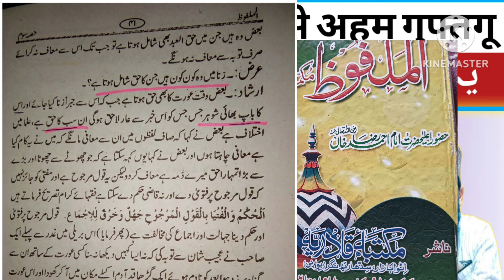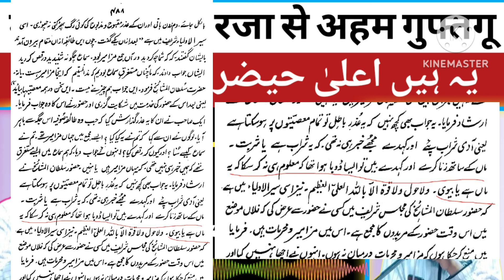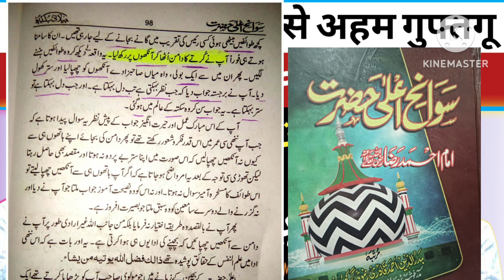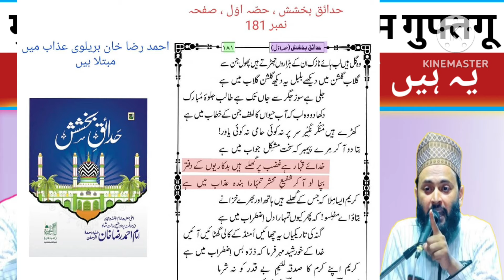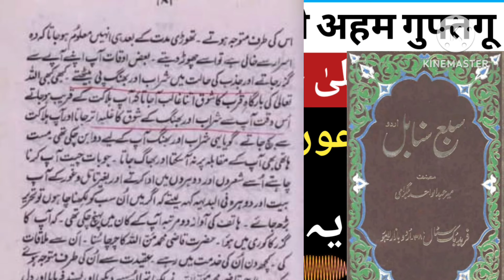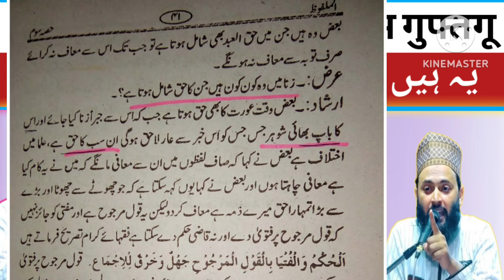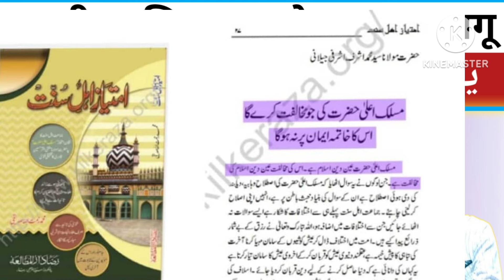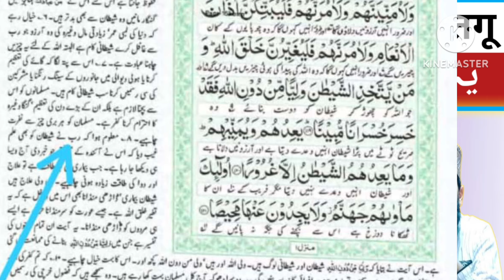Munazara Sunni VS Razvi || Mufti Aasim Raza NE Gusse Me Aa Kar | बयान किया आला हैजरत का करनामा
السلام علیکم